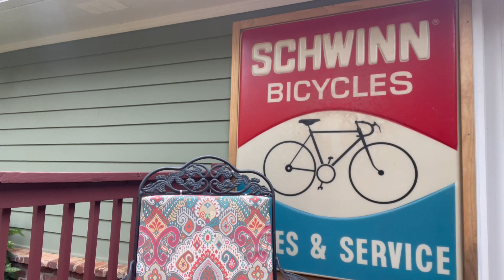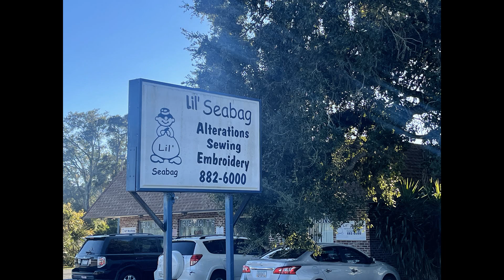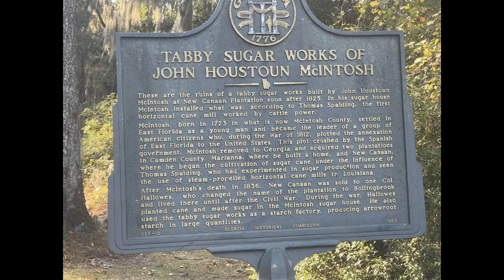Bike Shorts – Kingsland, Kings Bay, St. Mary’s – Lower Georgia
Greetings from Bike4Two,

This was a business trip that resulted in four days of riding.  This is the first sustained ride since the Katy.  This particular area is very pleasant and within St. Mary’s you will find local and the usual tourist catering.  However, don’t let that stop you, this is also where you get on the boat to Cumberland Island.  Part of the East Coast Greenway, the food is awesome.

***in the event you want to know what we are riding, please see below.

Single Bike Salsa Merrakesh frame (M)
700c/29'er wheels Alfine dyno front hub
Shimano 10speed rear
172.5mm Tiagra Hollowtech II triple cranks
Schwalbe Marathon 47s or WTB Wranglers 44s
Tubus rack rear / Specialized Pizza Rack - Front

Other Single Bike Priority 600x

FrameUltralight 6061 T6 Aluminum
ForkWren Inverted Suspension, 110m Travel
RimsWTB KOM Tough i25 29" Tubeless Ready
Rear HubBoost Cassette, Four Cartridge Bearing, High Pawl Engagement
Front HubBoost Sealed Bearing, 110x15mm Thru Axle
TiresWTB Ranger 29 x 2.25" TCS Tough / Goodyear Peak Ultimate Tubeless Complete Dynamic: A/T 29 x 2.25"
ShifterPinion DS2
BrakesHayes Dominion A4
BeltGates Carbon Drive CDX
Front Cog32t Gates CDX
Rear Cog30t Gates CDX
Seatpost30.9 Alloy, 400mm
SaddleWTB Pure / Volt
StemAlloy
HeadsetFSA Sealed Bearing,Tapered
ColorCharcoal
SizesS,M,L
MountsSeat Stays (2x), Seat Tube, Down Tube (2x), Top Tube
KickstandDirect Mount

Tandem daVinci Joint Venture (M/S)
700c/29'er/front Son dyno front hub
700c or 650b/rear
Specialized AWOL Bars
SRAM 9speed 4x9 = 36 speed
170mm daVinci custom / 34t drive cogs
Tubus rack rear / Surly Cromoly Front Rack 2.0